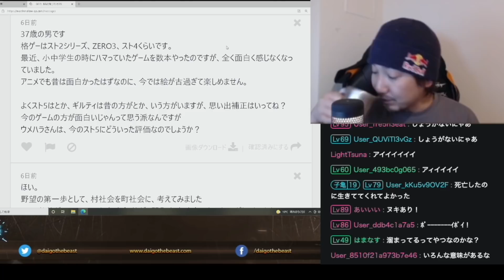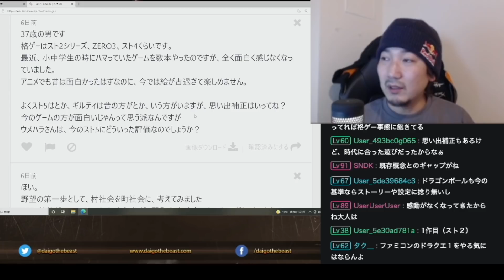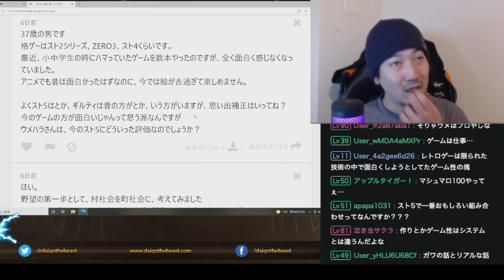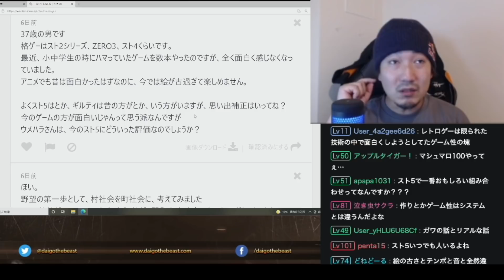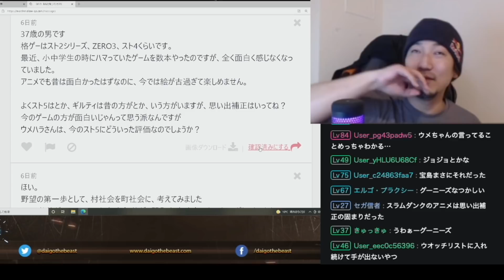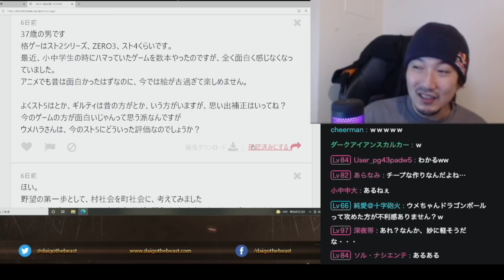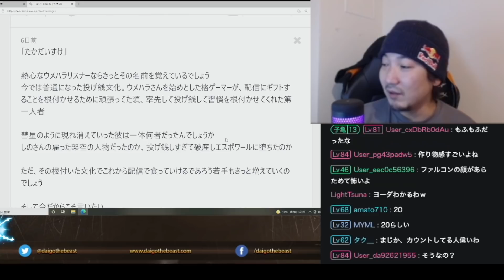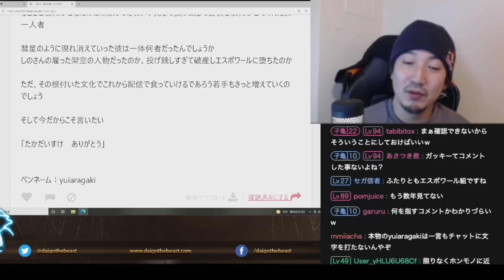「昔のゲームが好きな人って、思い出補正入ってませんか？」スト5のどの組み合わせより、断然面白かった組み合わせについて語るウメハラ「圧倒的にすごかった。斬新で革命的だった」【梅原大吾】【ウメハラ】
6:25 たかだいすけ